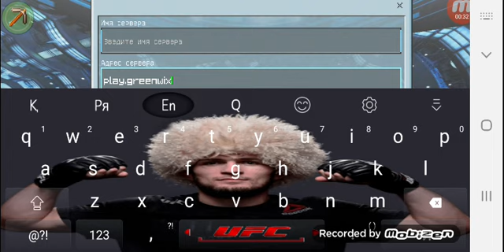Ski wae wae artem enough have job